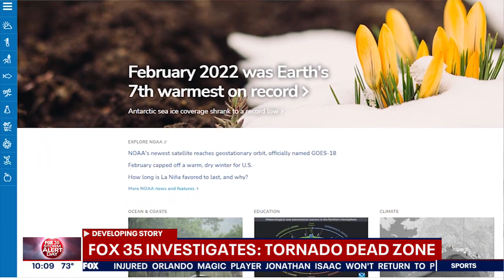NOAA acknowledges tornado detection 'dead zones'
FOX 35 News continues to investigate the tornado detection 'dead zone' where National Weather Service officials say their radars are unable to detect tornadoes that form close to the ground.